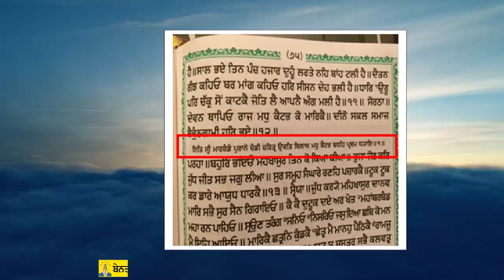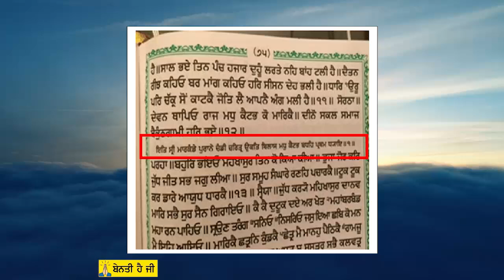2024-2025 ਚ ਇਹ ਮੁਸੀਬਤ ਆਉਣੀ ਅਗਸਤ ਚ ਹੜ੍ਹਾਂ ਤੋਂ ਵੀ ਬੁਰਾ ਹੋਣ ਵਾਲਾ ਇਸ ਪੁਰਾਣੇ ਗ੍ਰੰਥ ਚ ਮਿਲਿਆ ਇਹ ਪੱਕਾ ਸਬੂਤ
Your Comments are very Important to us. DhanGuruGobindSinghJi